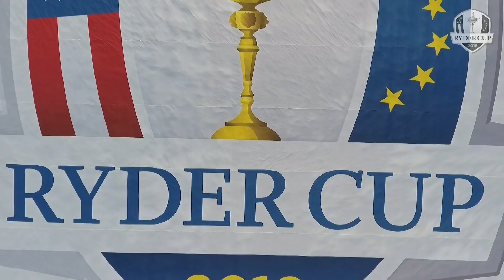Ryder Cup One Year To Go : Les capitaines tappent la balle depuis de la Tour Eiffel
Revivez l'instant où les deux capitaines de la future Ryder Cup 2018, le Danois Thomas Björn et l'Américain Jim Furyk, ont tapés quelques balles depuis le 1er étage de la Tour Eiffel.